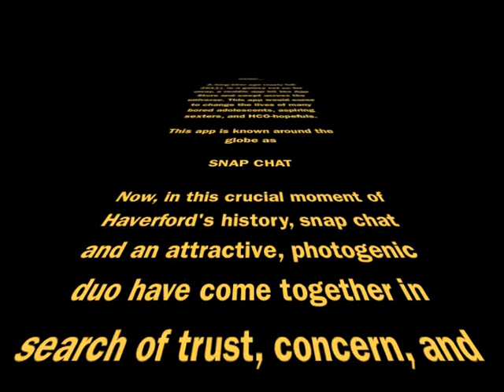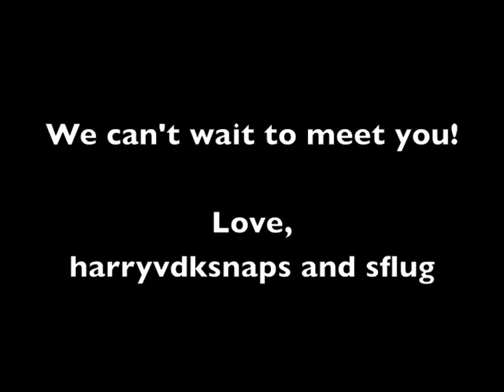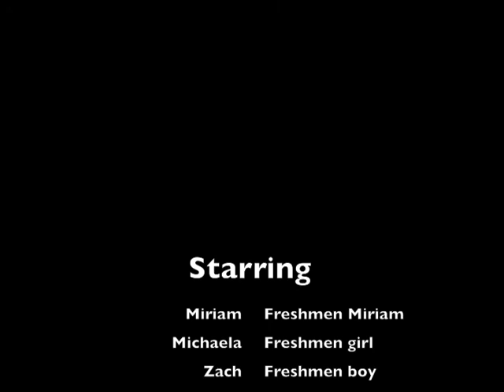Harry and Samara HCO Creative Project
Snapchat and the Honor Code come together to help Harry and Samara in their quest for HCO-hood. Through snap chat, they communicate their roles to their future freshmen.